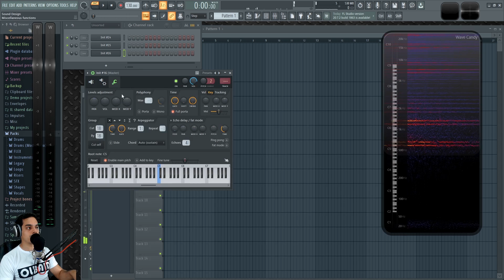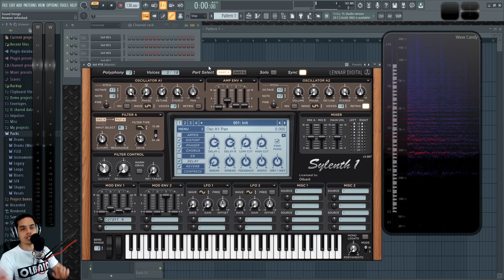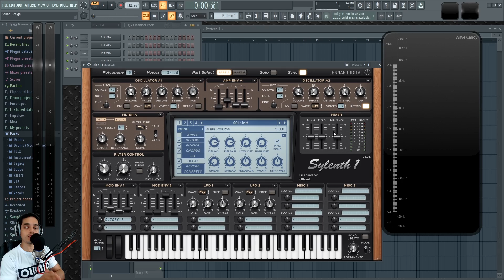💻SYLENTH1 - #14: Como hacer Plucks [Curso Completo] - Tutorial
Aprende como hacer un plucks en sylenth1, sonidos de plucks diferentes para generos musicales varios.